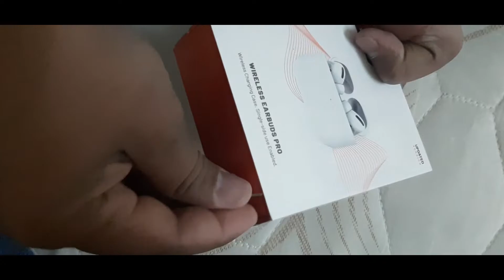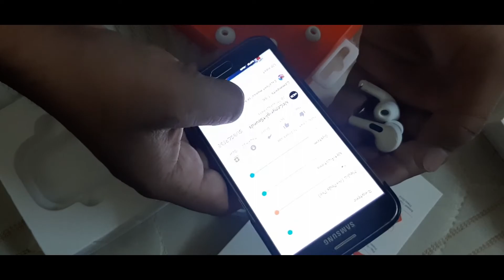porodo soundtec pure sound wireless earbuds pro unboxing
i'ts funny